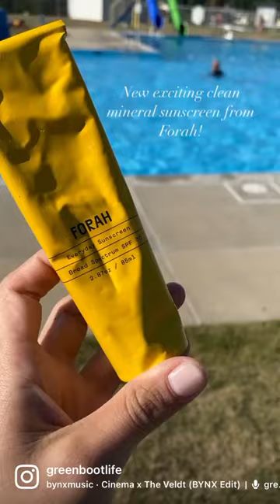Forah Mineral Sunscreen - Rubs in CLEAR!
Mineral sunscreen lovers, rejoice!
I fell in love with this organic mineral sunscreen from Forah as soon as I started using it!
It’s packaged in a sustainable aluminum tube, it spreads SUPER easily as it has a liquid consistency, it’s certified ORGANIC, and has so many skin loving oils and other antioxidants. It’s okay to use both one the face and body, but since I can’t handle coconut oil, I used it exclusively on my body.

If you hate mineral sunscreen, well, you’ll love this one! ☀️